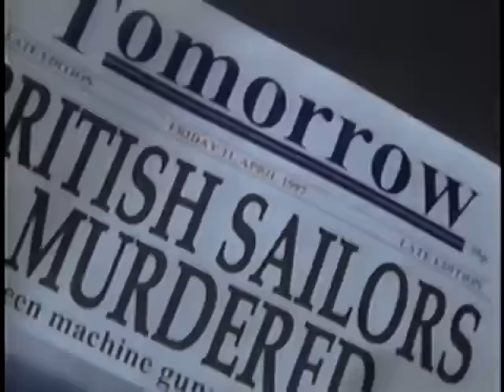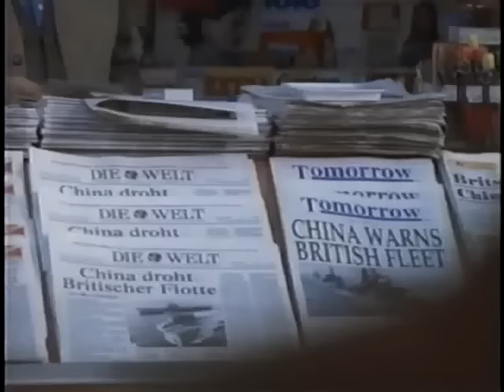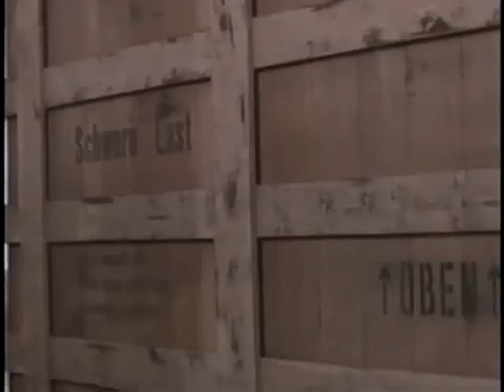Tomorrow Never Dies